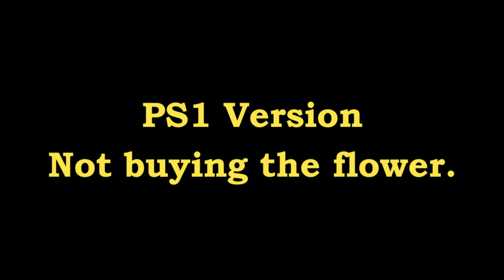Final Fantasy Tactics Aerith Cameo (Aeris)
Meeting Aerith/Aeris in Final Fantasy Tactics.
Yes buy the flower from her or else you can't get Cloud.  However I wanted to show the difference in dialogue in both the original release of Final Fantasy Tactics and the War of the Lions dialogue just in case you wanted to see the scenes where you decline to buy the flower.